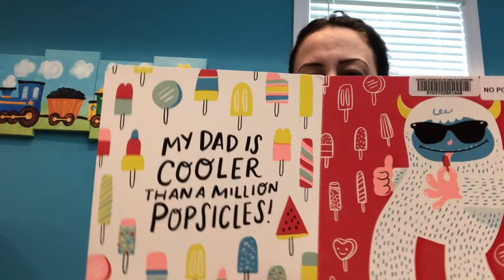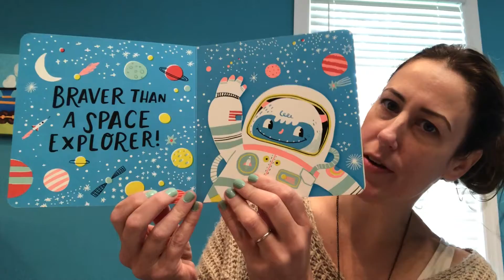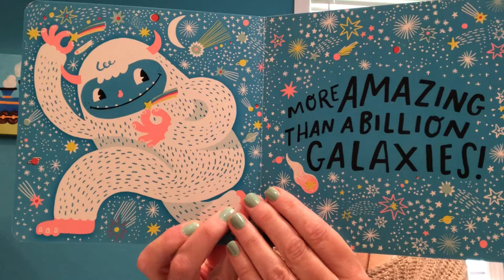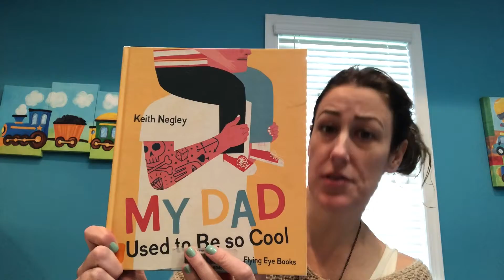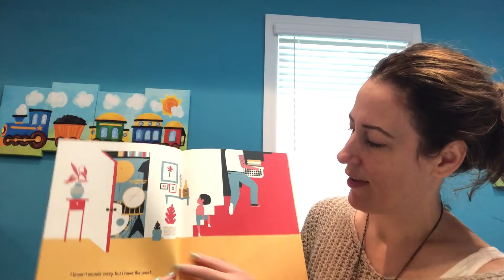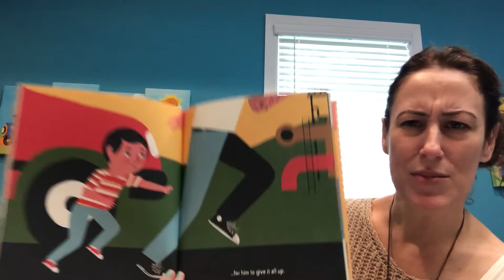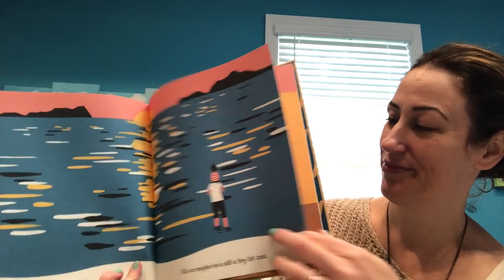Fathers Day Crafts & Story w/Miss Valerie!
Come pick up a craft bag today! They have everything you need in them to make 2 cards for any father figures in your life!